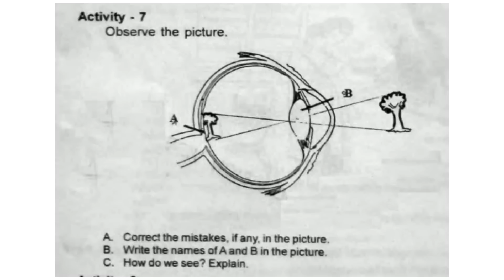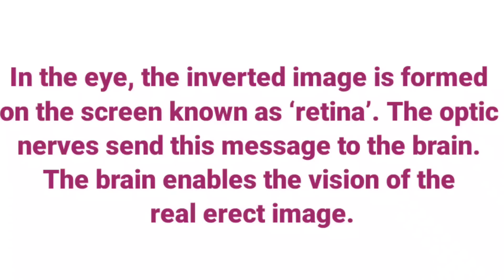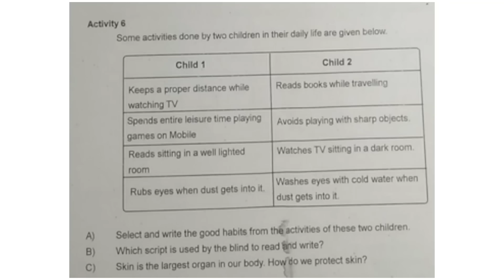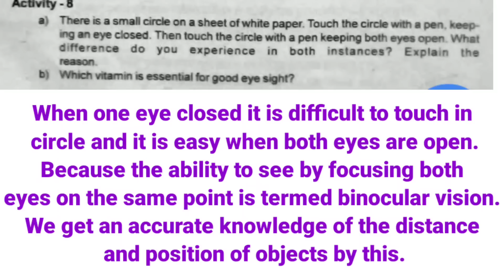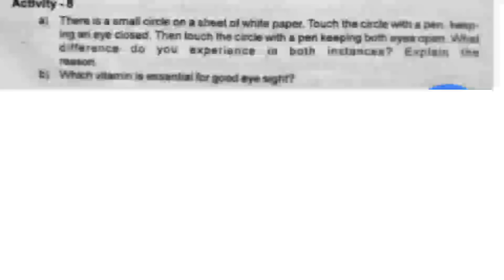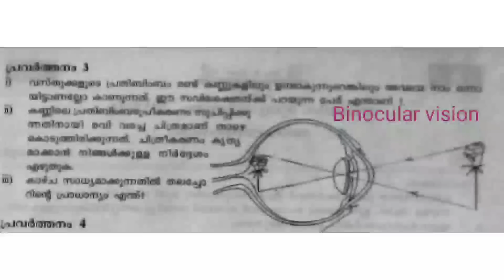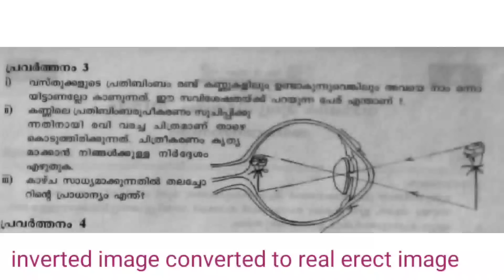Christmas Exam previous Q & A Class 5 Basic Science | chapter 7 Windows Of Knowledge